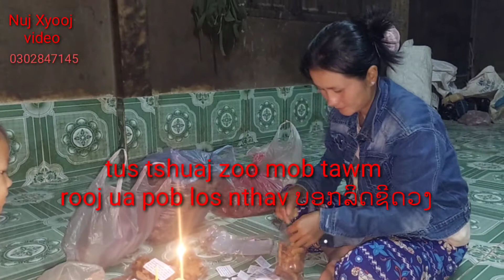tus tshuaj zoo mob tawm rooj ua pob Los ntshav ຢ່າດີລິດຊີດວງ . 02078865718